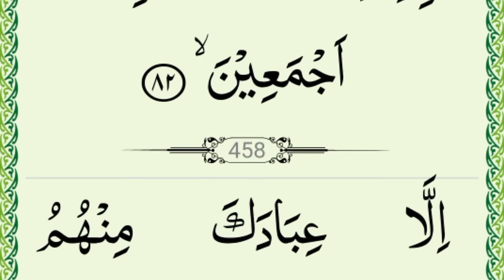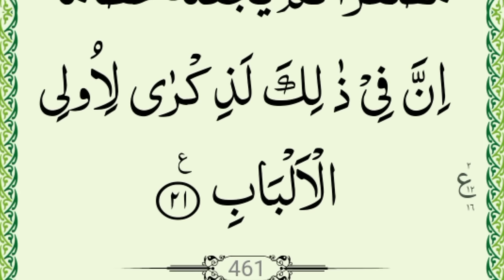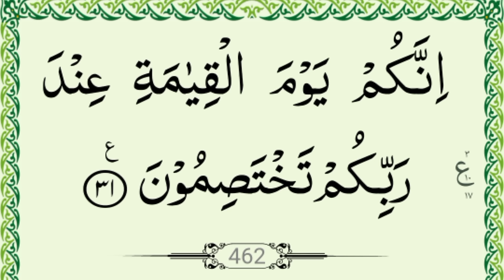Quran Para 23 Complete {para 23 full HD Text } Tilawat 23 para